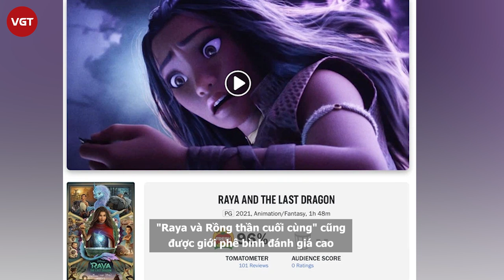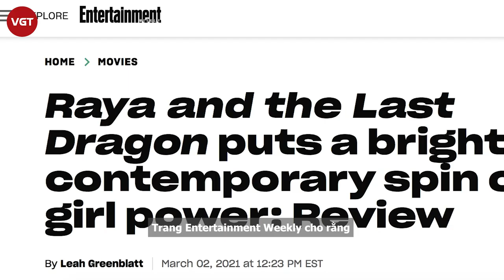Raya Và Rồng Thần Cuối Cùng - Phim Disney lấy cảm hứng từ Hai Bà Trưng của Việt Nam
Hình tượng "công chúa chiến binh" của hoạt hình Raya Và Rồng Thần Cuối Cùng được xác nhận là lấy cảm hứng từ giai thoại về Hai Bà Trưng của Việt Nam.
Lấy cảm hứng từ nền văn hóa Đông Nam Á, bom tấn hoạt hình Raya Và Rồng Thần Cuối Cùng của Disney đã khiến cả thế giới phải chú ý vì nội dung, hình ảnh mới lạ. Nhân vật chính của phim là nàng công chúa Raya cũng được lồng tiếng bởi nữ diễn viên Kelly Marie Tran gốc Việt.